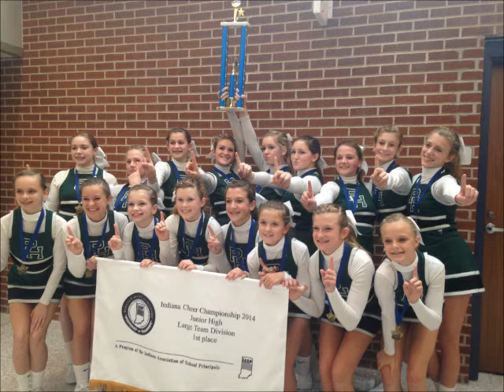11 5 2014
Pendleton Heights Middle School, Pendleton, Indiana

Great Job